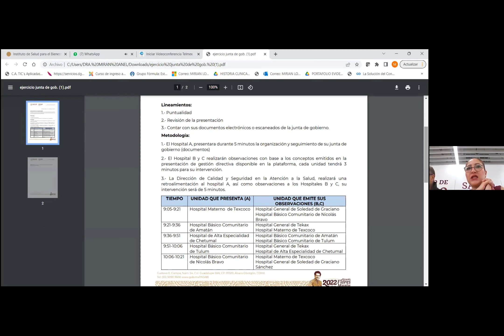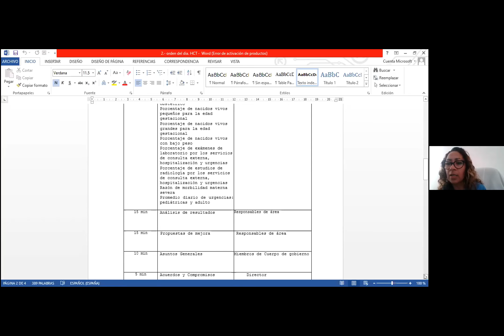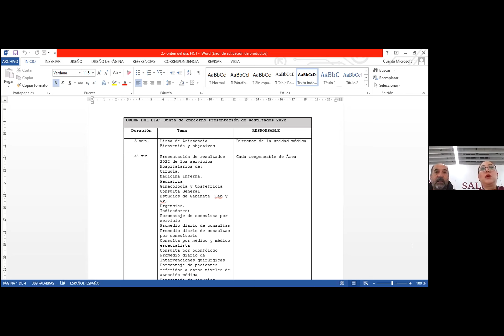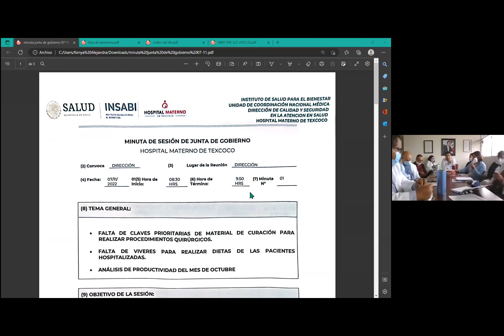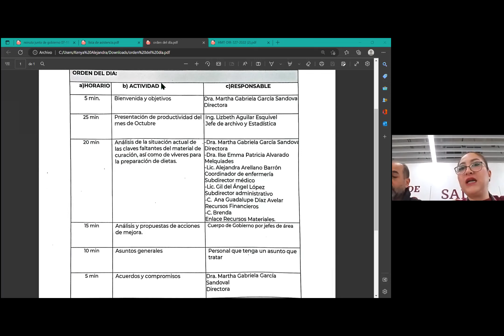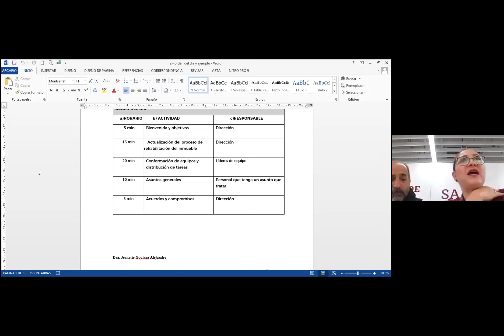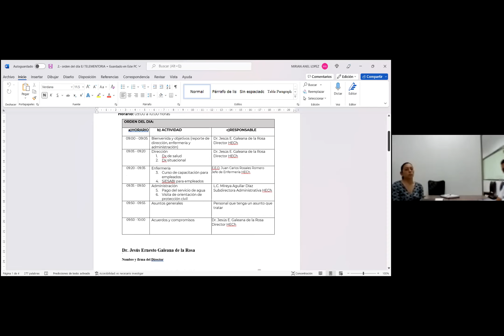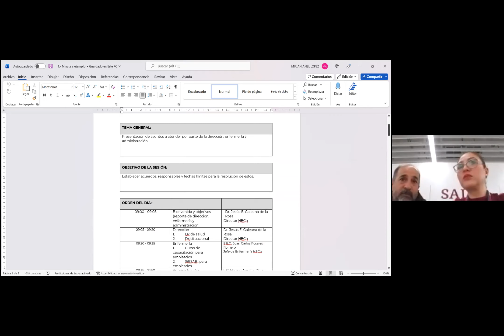Telementoría 8 noviembre